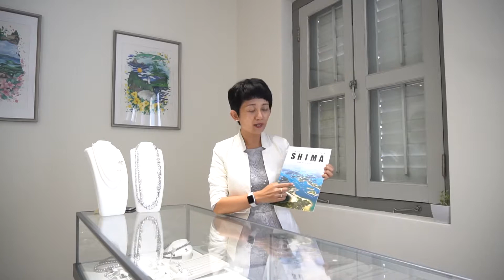养殖珍珠的发源地 伊势志摩